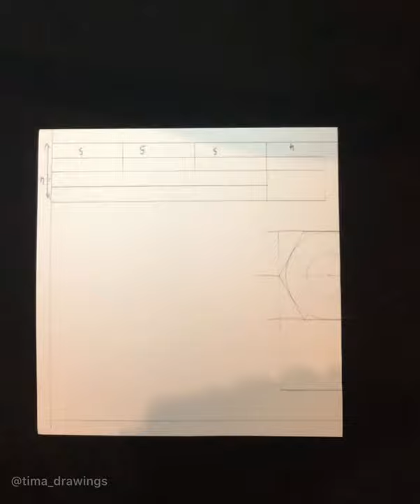DIY CRAFT | Easy Paper Frame For Names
This video is about how to make nice and easy backgrounds for cards or names! You can use any color and other shapes!
If you redo it, don’t forget to mention or send it to me!
‏Please share me your thoughts about my drawings.